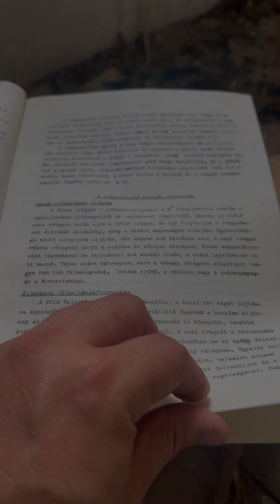Unokáink sem fogják látni